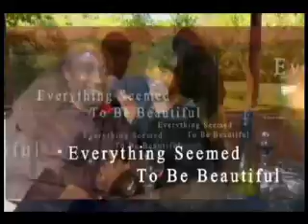202A Inc. Presents "CRAZY IN LOVE" World Premiere - Coming Soon...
202A Inc. is set to Premiere another Nollywood hit movie "Crazy in Love" with Nigeria's top Actor "JIM IYKE" and Liberia's top Actress "DANIELINE MOORE". The Stars will be present at the movie premiere in Switzerland, Europe.
More infos coming soon.